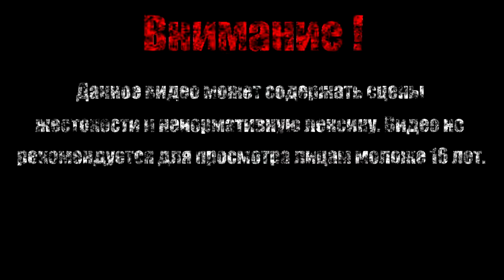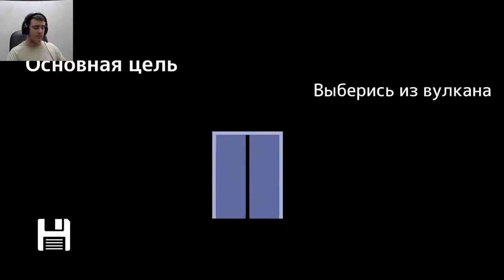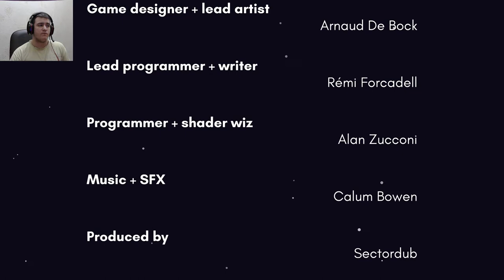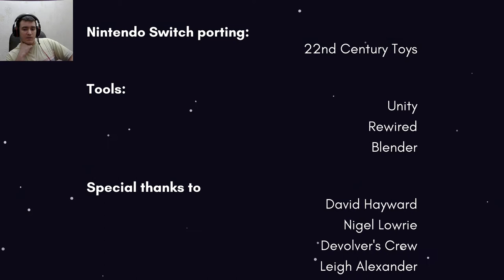ПЛАНЫ РАЗРУШЕНЫ【Pikuniku】#5 (Финал)